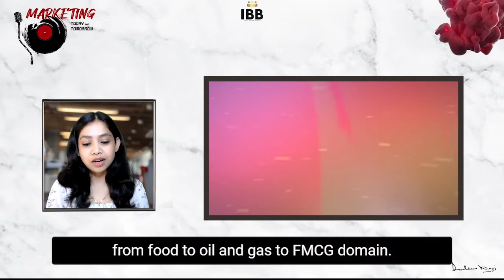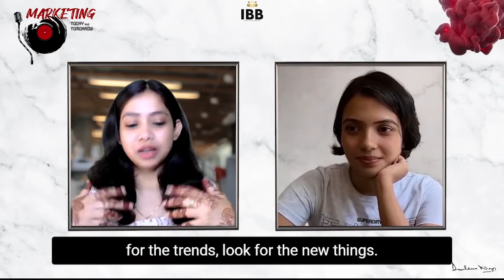Exclusive Interview with Srijeeta Chatterjee, Brand and Communications lead, Shell Mobility India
Icons Behind Brands presents another episode of “Marketing: Today and Tomorrow” a video talk show series where the present meets the future of marketing, witnessing real-life expedition of distinguished CMOs, and CXOs of universally esteemed brands having expertise of numerous years in technology, marketing, branding, and advertising throughout the series.
On our brand new episode of Marketing Today and Tomorrow features Ms Srijeeta Chatterjee, a young, dynamic and experienced professional who leads brand and communication at Shell, India.
Follow Ms. Srijeeta Chaterjee’s Official Social Media Pages

Meet the host Devleena Neogi, a brand, and marketing strategist specializing in curating marketing campaigns for large companies. Devleena has acquired 12 years of work experience and 12+ years of entrepreneurial journey.
She is the Editor-in-Chief of Icons Behind Brands and also the co-founder of Ginger Media Group.

The series presents the authentic stories of “self-made” stalwarts of the marketing industry who talk about the core of technology, marketing, advertising, and branding.

Get ready to embark on this enthralling journey of profoundly exhilarating real-life anecdotes of professional challenges and hard-earned success of prominent entrepreneurs who have contributed significantly to society with Marketing: Today and Tomorrow, a venture of Icons Behind Brands with our host, Devleena Neogi.
Get a chance to learn hacks, tricks, and techniques from top-notch marketers and experts.
In the upcoming episode, we will witness yet another stalwart of the industry.
Keep watching Marketing: Today and Tomorrow, a video talk-show series, an initiative of Icons Behind Brands.
Access the world of new-age marketing!

Follow the host -  Devleena's official social media handles.

About Host :

Devleena Neogi, a brand, and marketing strategist specializing in curating marketing campaigns for large companies.
Devleena has acquired 12 years of work experience and 12+ years of entrepreneurial journey.
She is the Editor-in-Chief of Icons Behind Brands and also the co-founder of an media house Ginger Media Group.
Devleena has worked for brands like Book My Show, Brigade Group, Rohan Builders, Uber, OYO, Hotstar, and mega-blockbuster movie Baahubali 2 in their marketing strategies.
Devleena is actively connected in Start-up Ecosystem like Head start - Women Entrepreneur’s (WE) initiative, SLP - Global Start-up Leadership Program, IIM-B - NSRCEL GS10K Program, and also part of ISB Mohali - GS Ambassador program.
Her experience working with clients from various domains has given her a distinguished ability to recognize deep marketing pain points, prognosticate difficulties, derive insights, design marketing mixes, and devise strategies for brands.

Icons Behind Brands is an electronic magazine, which features pioneers, icons, and eminent individuals who have achieved enormous success in their domains and established themselves or their organization as a great brand. They are the valiant spirits of the industry with the expertise of numerous years in Branding, Marketing & Presenting.